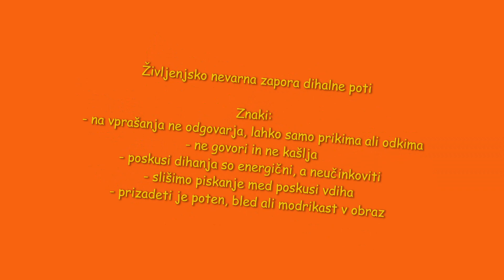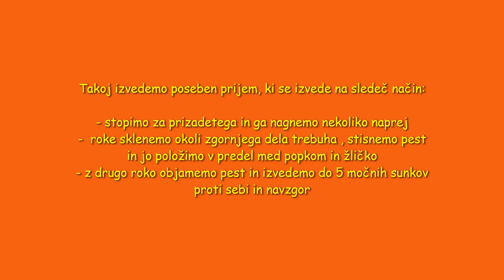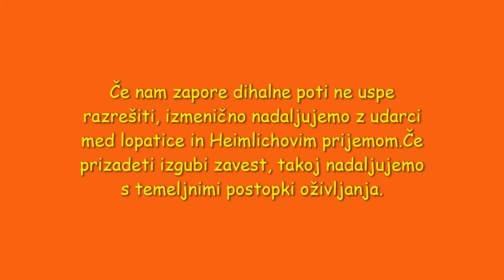Prva pomoč - Ravnanje pri zapori dihalne poti s tujkom - CŠOD Ajda - Dušan Planinc